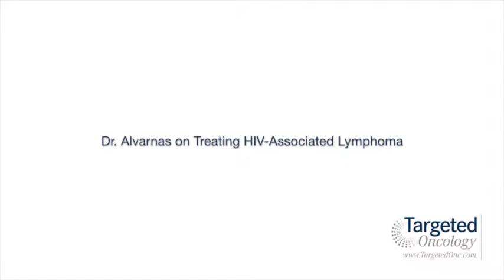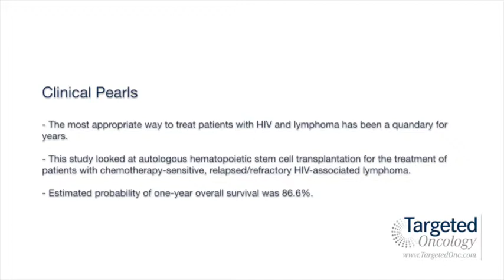Dr. Alvarnas on Treating HIV-Associated Lymphoma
Joseph Alvarnas, MD, Director of Medical Quality, associate clinical professor, City of Hope, discusses the treatment of HIV-associated lymphoma.